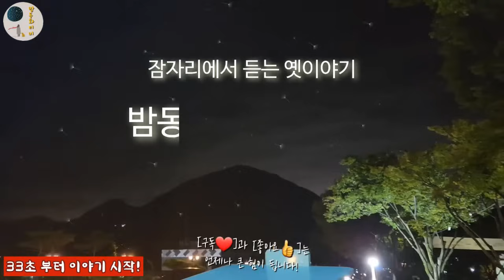🌜옛이야기 4편 모음! [하늘이 정한 운명] 외 1시간🌛 설화/민담/세계옛이야기/고사성어/역사일화/세계명작/동화연속듣기/오디오북/수면동화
00:00 인사 및 이야기 소개
00:33 하늘이 정한 운명
16:30 게으름뱅이의 무화과나무
20:31 다리 다친 고양이와 네 명의 친구
30:36 고구려 장군 유유와 그 아내

오늘도 밤동화TV를 찾아주셔서 감사합니다.
오늘 준비한 옛이야기도 재미있게 들으시고 편안한 휴식 가지시길 바랍니다.